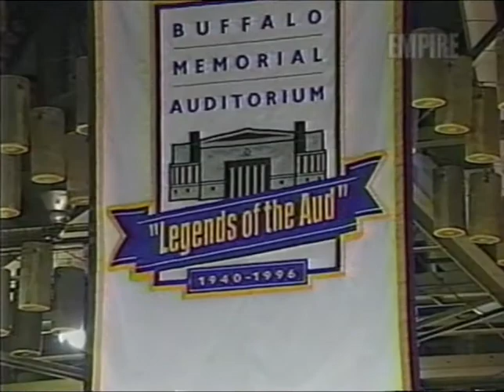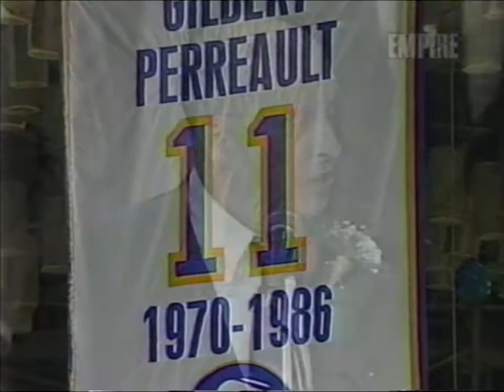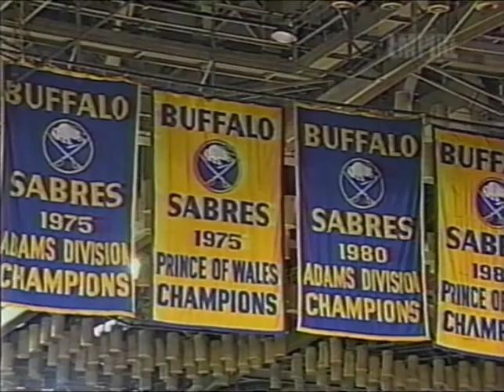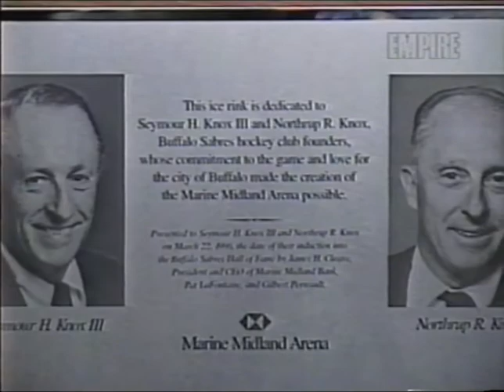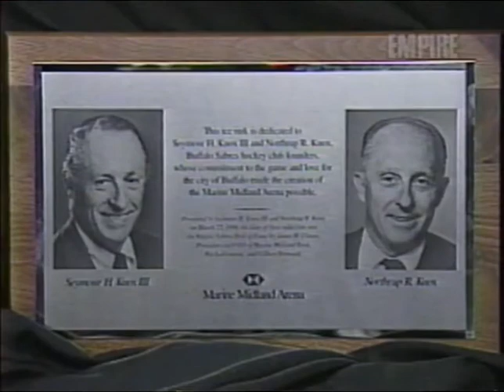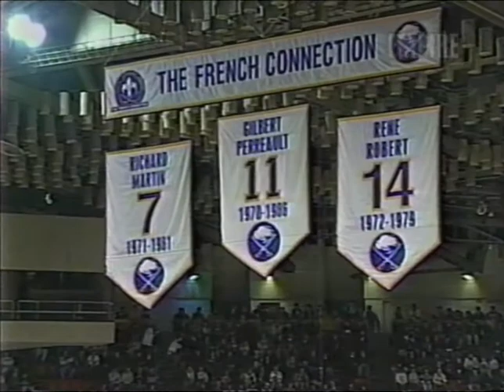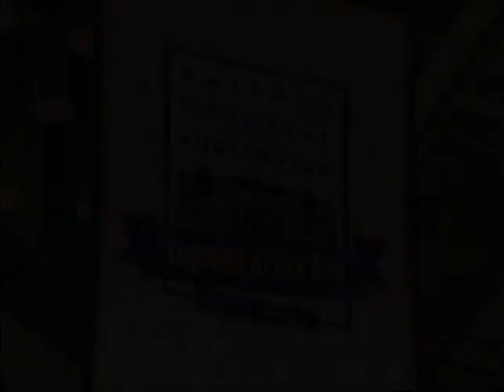Knox Brothers Inducted Into Buffalo Sabres Hall of Fame - 3/22/96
The Knox Brothers are inducted into the Buffalo Sabres Hall of Fame prior to a home game against the Montreal Canadiens on 3/22/96